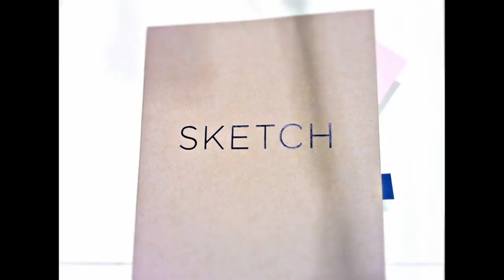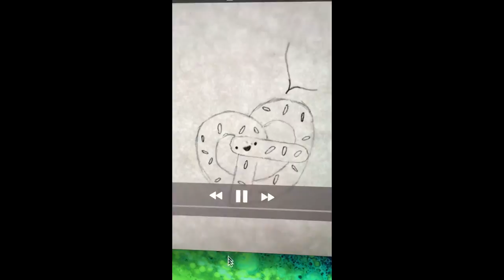Lilou Collet Reel 2017 - Key Frames and Tests